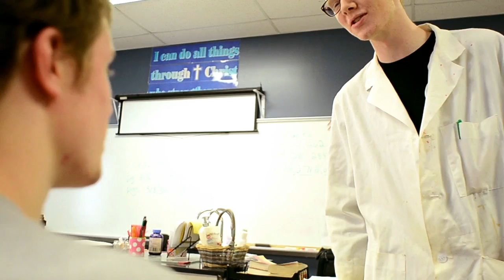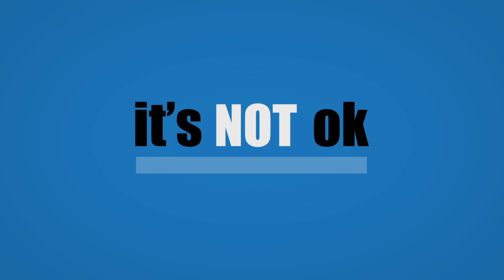The Flask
Nobody ever gives Colson a chance to explain the contents of his flask.